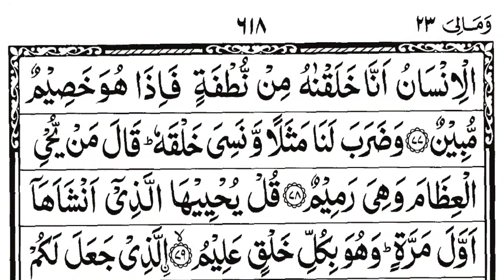surah yaseen sudais || surah Yasin full || Yasin HD || Hazrat Ji quran || سورۃ یٰس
Surah Yaseen || Qur'an Recitation || Most Popular Surah Yasin Full || Qur'an Tilawat

recitation of surah yaseen in beautiful voice
surah yasin quick recitation
best recitation of surah yaseen with urdu translation
recitation of surah yaseen beautiful
recitation of surah yaseen by qari abdul basit
quran tilawat ringtone
quran tilawat bangla anubad
quran tilawat para 1
quran tilawat tar juma
quran tilawat slowed reverb

.🥰💖👇your queries👇💖🥰.
Surah Yasin
Surah yaseen
Surat Yasin
Sura Yasin
सूरह यासीन
সুরা ইয়াসিন
સુરા યાસીન
सुरा यासिन
ꯁꯨꯔꯥ ꯌꯥꯁꯤꯟ꯫
ಸೂರಾ ಯಾಸಿನ್
சூரா யாசின்
ਸੂਰਾ ਯਾਸੀਨ
Ясин сүресі
Sura Yasin na ɔkyerɛwee
Surja Jasin
Սուրա Յասին
ছুৰা ইয়াচিন
Yasin surəsi
Сура Ясін
苏拉·亚辛
蘇拉·亞辛
수라 야신
Сура Ясин
Yasin Suresi
Σούρα Γιασίν
سورۃ یٰس
سورہ یٰس
سورہ یاسین